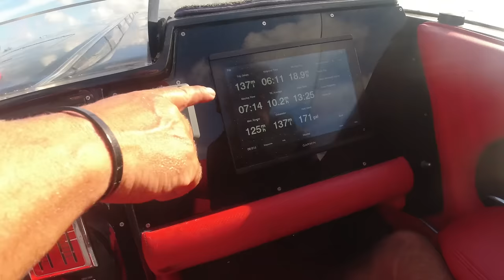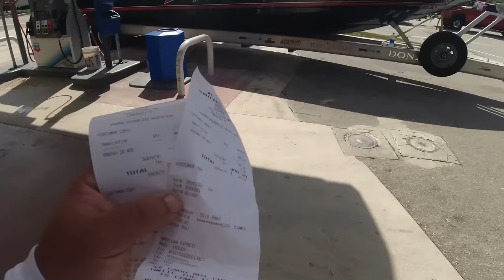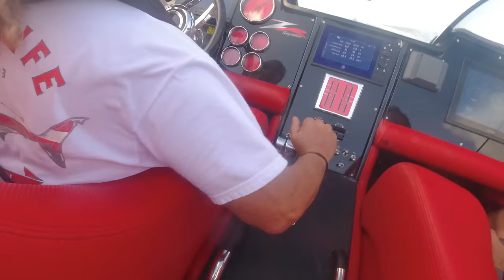My father’s Donzi ZRC “ 137 mph “ in the PORT OF MIAMI. ( 2400HP )😜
Taking out my fathers 2009 38’ Donzi ZRC w/ COBRA POWER UPGRADED 1075s  for a rip around miami